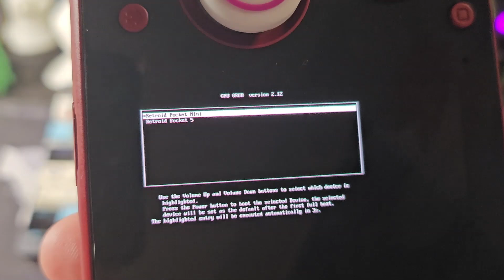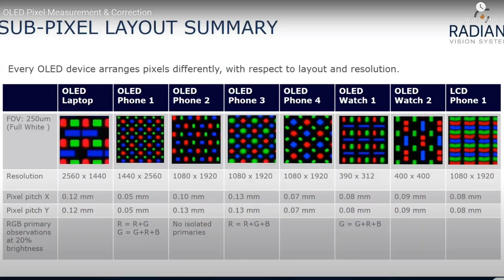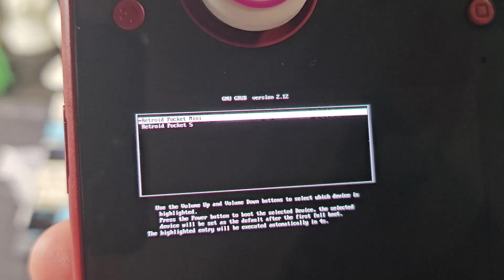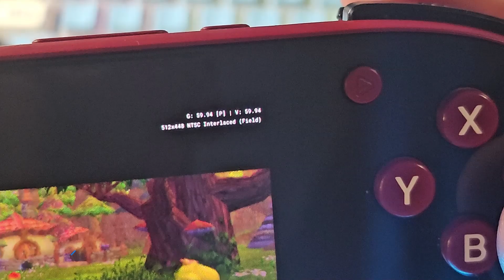Revolutionize Your Retroid Pocket Mini With Rocknix Beta: Unleash Linux Power With Portmaster!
Guide To Installing Batocera or Rocknix from Retro Game Corps

ROCKNIX discord:   / discord

First order reward
New shoppers can access special offers via this link

Search code:
AYF44070
New shoppers can access special offers entering this code in the search bar
00:00 Introduction
00:38 Fake Opening
01:00 Why Linux Matters
01:43 How To Get From Android Into Linux
02:35 The Rocknix Front End
03:06 My Way Of Loading Games
03:39 Portmaster Is The Reason For Me
04:05 Running UFO 50 On Portmaster
04:32 50 different games and types
04:58 Lords Of Diskonia - Portmaster
05:29 Harrassing A Mountain
06:10 Mortol - Ufo 50 - Portmaster
08:12 Seaside Drive - Ufo 50 - Portmaster
08:57 Always Watch Your Backside
09:34 The most high powered pocketable linux handheld to date
09:56 F Zero Pocket - Portmaster
10:52 Crash Twinsanity - PlayStation 2
12:43 Battery and Heat
13:53 Changing PS2 Settings
14:33 3 X PS2 60 FPS
15:14 Sponsor Break - AliExpress
16:05 Some Nintendo Wii Footage On Linux